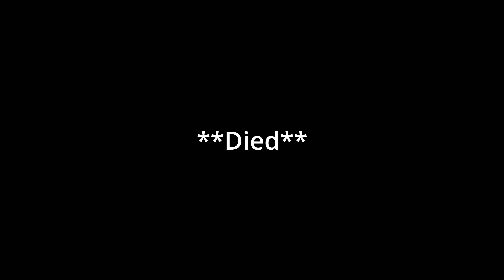Hunt Highlights 29: Is That A Tree With a Gun?!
More of me being killed or people making attempts on my life only to be shut down. Lots of Fun either way. You know by now how this goes, more of this on my Twitch Channel - CryptidGoth

Thanks Baii